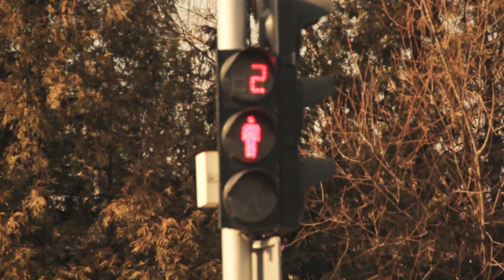несучі конструкції - чи є життя після весни?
несучі конструкції після весни вирішили відпочити у лісі .